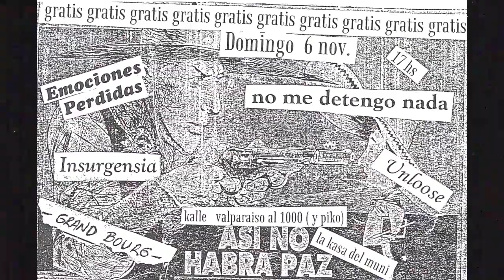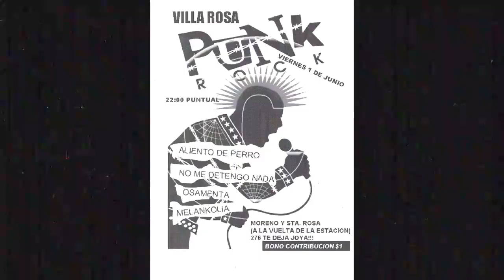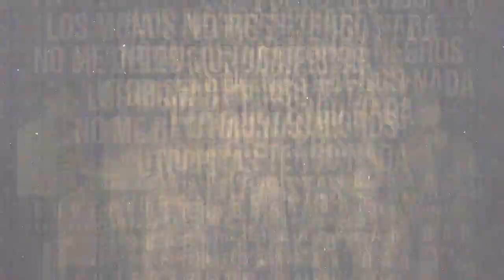NO ME DETENGO NADA - DIVERTIDICIMO (tema inedito)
Tema que no figura en ninguno de los dos discos de la banda, fue grabado y archivado en 2014 en los estudios Integrarte de Pilar por Sebastian "Peon" Ormaechea y los No me detengo nada.
Edicion de video: a cargo de la maguia de Don Jose Esquivel en conjunto con La hormiga records y los NMDN.